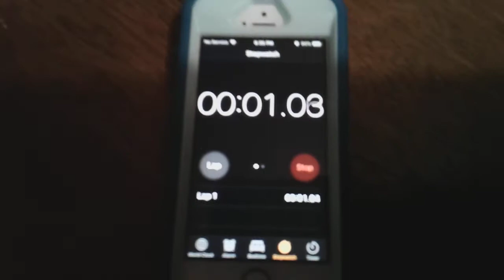Stop watch to 1 million secconds